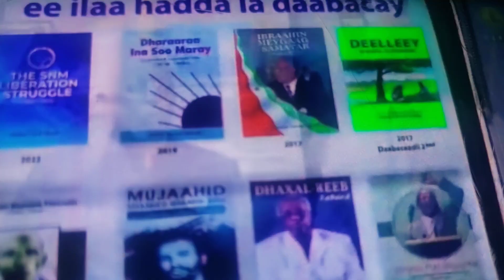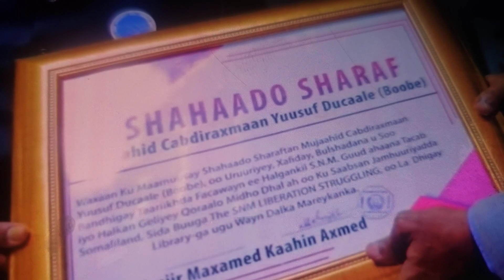Qoraa& Muj C/Raxman Yusuf B9obe Ducaale 0 Shahaado Sharaf Gudonsiyay Wasirka Daakhiliga JSL M Kahin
14 Buug bu Qoray.Qaar La Daabaxay Laba Jeer .Buugii ugu Denbeeyay Wuxu Yaala USA 🇺🇸 Congress: SOMALILAND (SNM LIBERATION STRUGGLE).